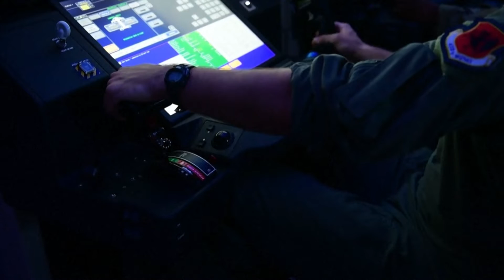[Tema Dneva] 09.01.2020 Nova24TV - Gost dr. Anže Logar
Spoštovane gledalke, spoštovani gledalci lepo pozdravljeni v oddaji tema z voditeljem Luko Svetino.